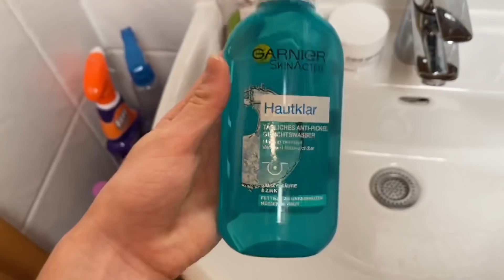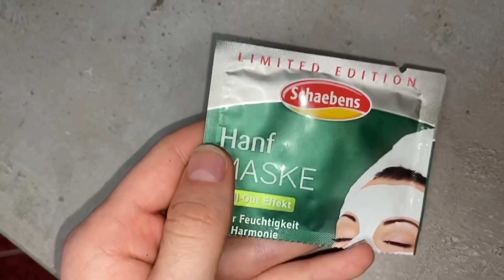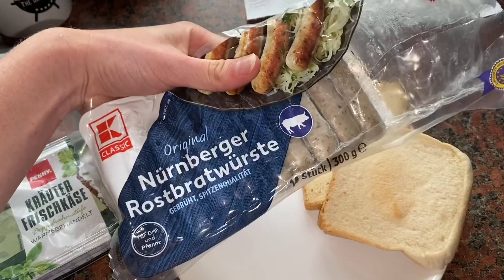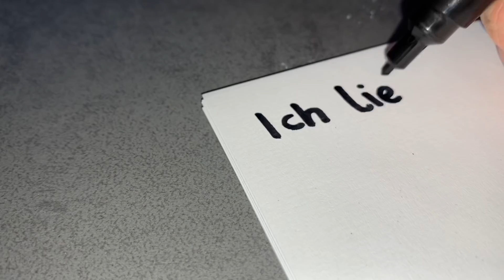Geburtstagsgeschenk für meinen FREUND💕😊| Vlog #8